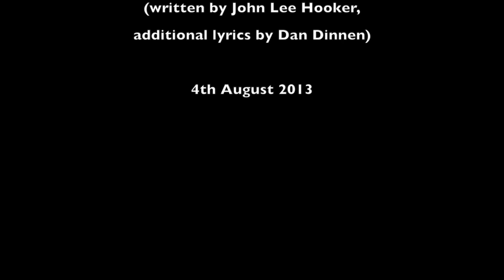Dan Dinnen - Sugar Mama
Dan Dinnen live at The Rainbow Hotel, 4th August 2013

Vocals/Harmonica/Guitar: Dan Dinnen
Guitar: Greg Dodd

Sugar Mama
(written by John Lee Hooker, additional lyrics by Dan Dinnen)